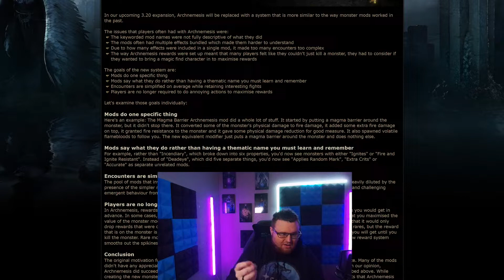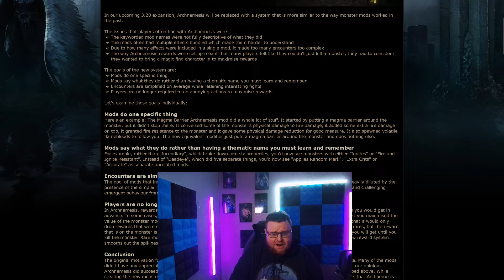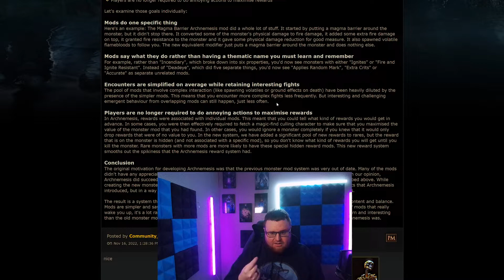Archnemesis is Dead!!!!!!!!!!!!! Path of Exile 3.20 Archnemesis Changes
We went from good news to AMAZING news Archnemesis is dead!
The fix is giving us smaller mods, with a massive increase of the mod pool!

A previous bad rare was anywhere from 4 small side to 7 big side mods, these have now been reduced down to individual mods. Meaning even the most difficult new rare is only 8 mods versus previous 6 mods( 24-35 small modifiers.)

Should be great in the long run, they also wisely kept mods simple, which was the idea behind archnemesis!